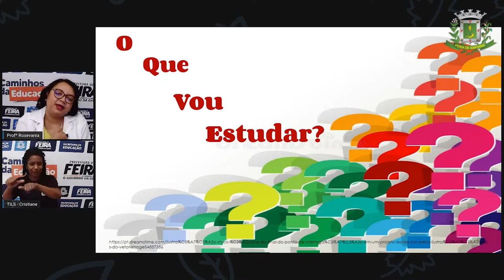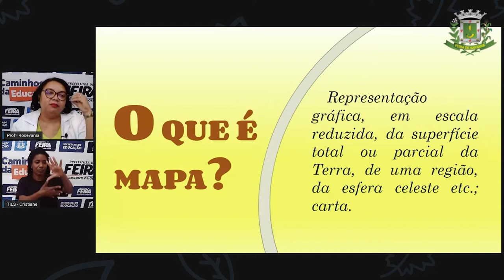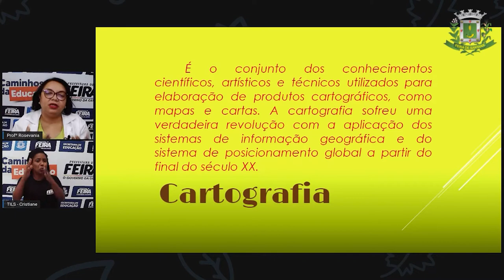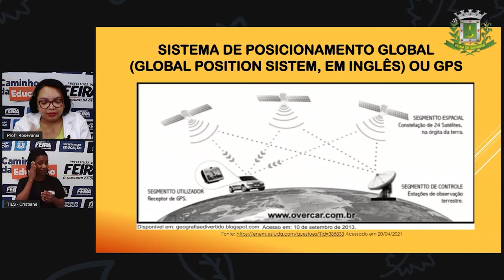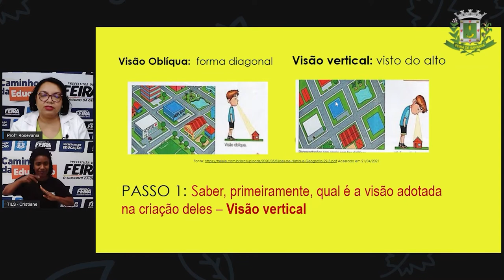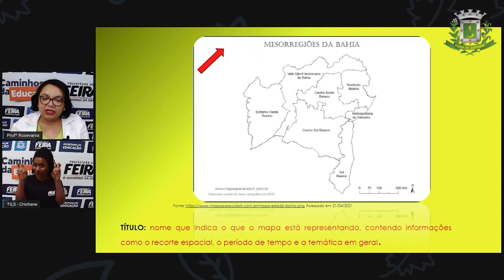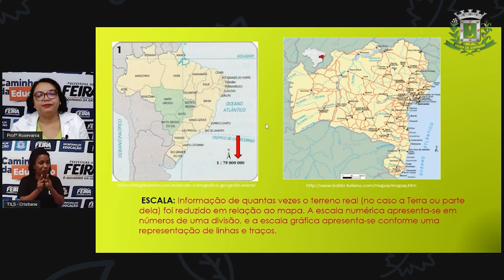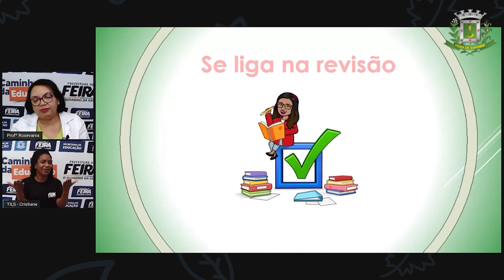6ºANO Aula 05 Profª Rosevania Santos Geografia Estudo dos Mapas